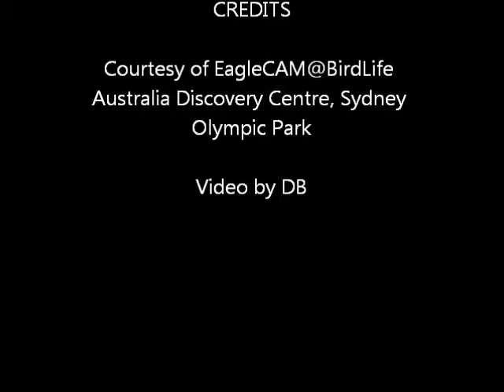Mom arrives late to the nest 7:40pm 03 15 2013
Courtesy of EagleCAM@BirdLife Australia Discovery Centre, Sydney Olympic Park